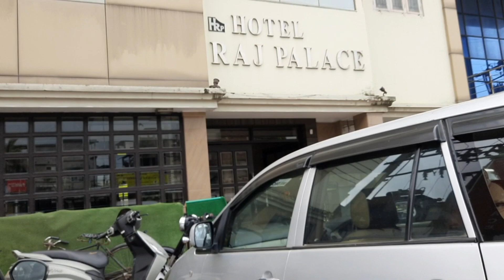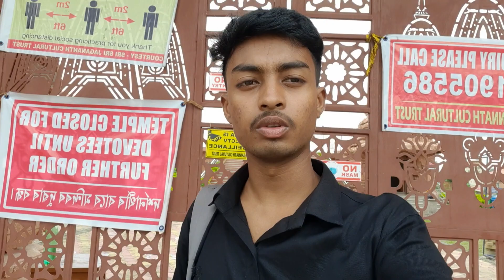Lakhimpur To Dibrugarh || a Sudden vlog || Vlog 3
i know its not a perfect vlog video... actually moi emergency jabo lga hol..vabilu goisu a jetiya jiman paru dekhau aru..m kiba vul hol beya npabao , gali sali nidibo aru 🤝🤝🙏🙏 ❤️❤️
Love you all, keep support ❤️❤️